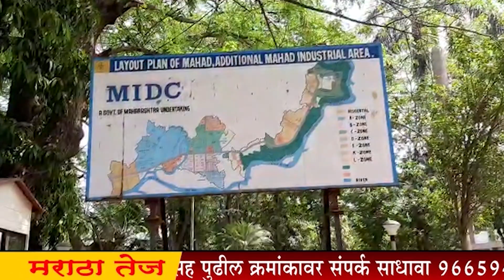MARATHA TEJ महाड एमआयडीसी प्रदूषण कंट्रोल बोर्डाची कारवाई ,दोन कारखाने बंद करण्याचे आदेश